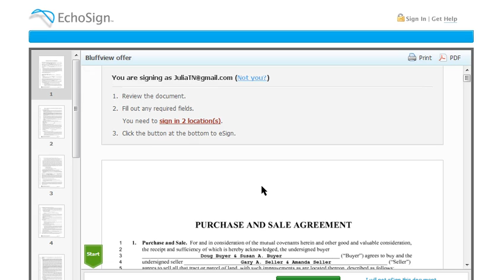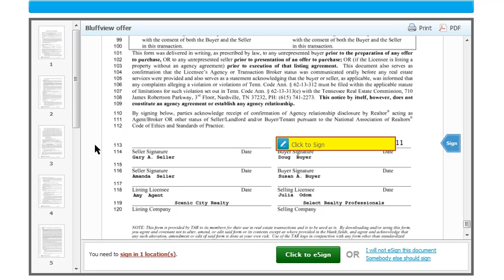How to e-sign a real estate contract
Using EchoSign to sign a contract - no need to fax or scan anything. If you have email, you can sign a contract.